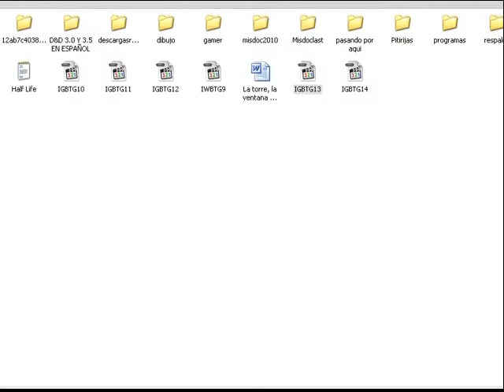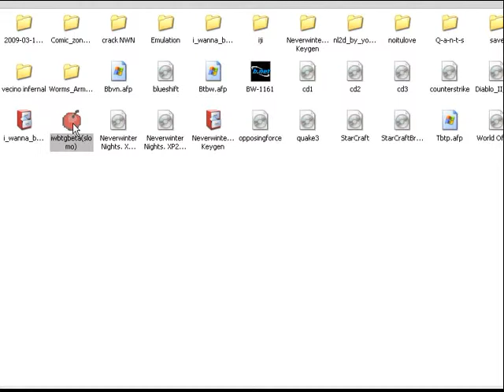Let's Play I Wanna Be The Guy part 14 : Ya se hizo la machaca...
HIJO DE ... PUERCA!!!